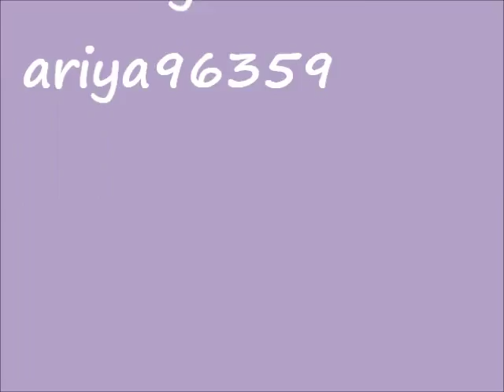ถักเสื้อโครเชต์ crochet แบบที่11 v.3 เสื้อสายเดี่ยว แม่-ลูก ลายโปร่ง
วิธีถักเสื้อโครเชต์ crochet  เสื้อสายเดี่ยว แม่-ลูก ลายโปร่ง
ชิ้นหน้า แถวที่ 6-7-8